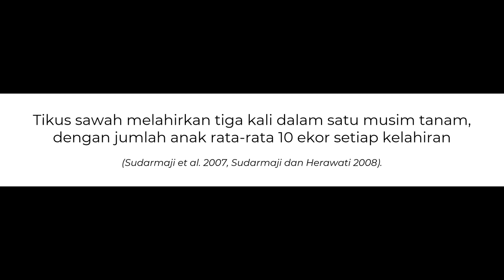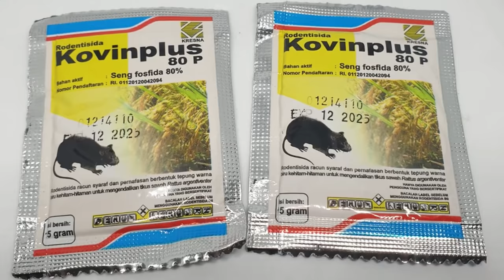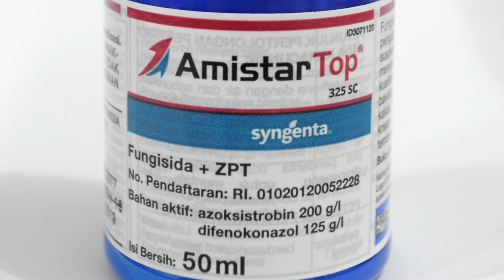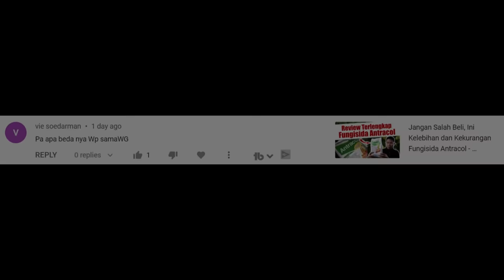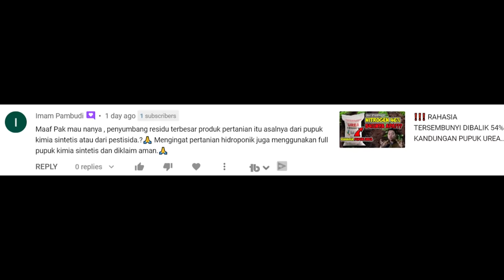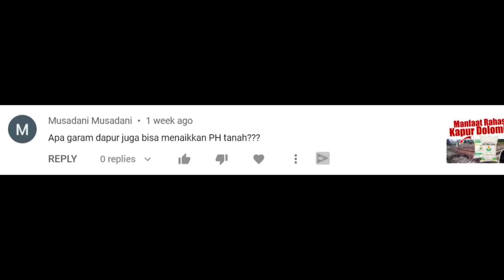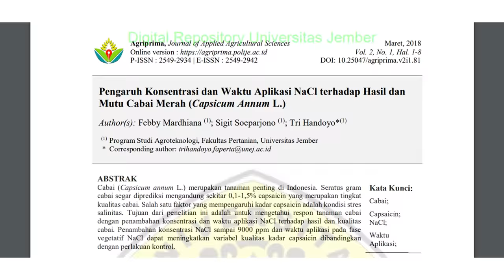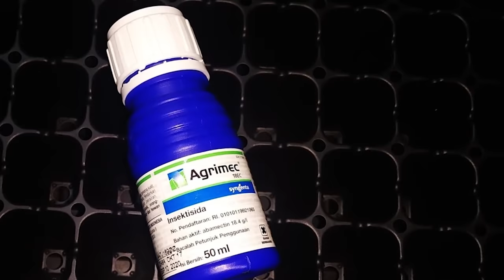BAGAIMANA MEMBASMI KUTU KEBUL PENYEBAB KERITING & KUNING ❓❓❓ Q&A EPISODE 3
Judul : BAGAIMANA MEMBASMI KUTU KEBUL PENYEBAB KERITING & KUNING
DESKRIPSI VIDEO

Video ini adalah video Q&A dimana subscriber bertanya melalui kolom komentar dan dijawab didalam video. dan video ini adalah episode 3.

Poin yang bakal dibahas akan lansung memecahkan permasalahan jadi pastikan nonton sampai habis ya karena bakal banyak banget yang bakalan bermanfaat.

VIDEO LAINNYA :

Rizali Anshar, S.ST, MM Untuk permintaan narasumber (seminar / pelatihan) dan sponsorship
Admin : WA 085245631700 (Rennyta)